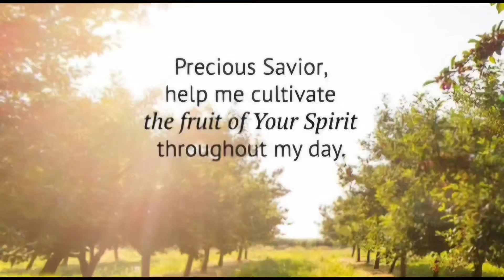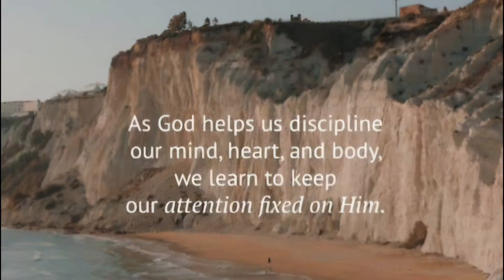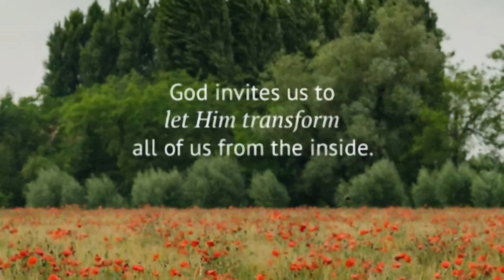Beautiful Moments Of Praise! 🙏📖